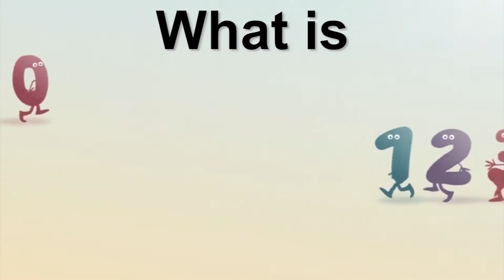The Number 5! The Zarlengo Foundation 5th Evening of Comedy Event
We are so excited for Evening of Comedy #5! Who will it be? You'll have to wait and see.